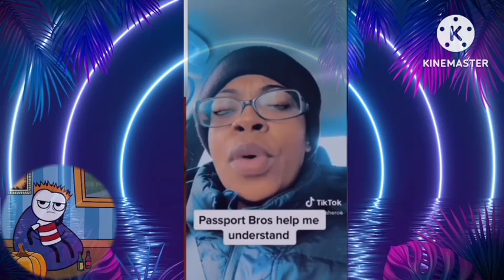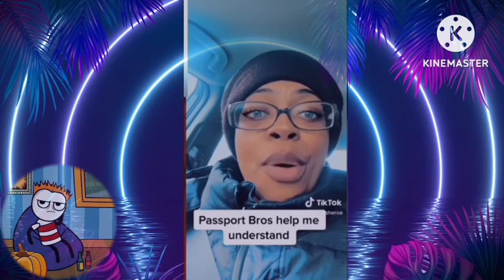INCELS UPSET ABOUT PASSPORT BROS 7 - MGTOW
I search and search but cannot find,
The precious thing that once was mine.
It slipped away, I cannot see,
What used to be a part of me.

It's absence weighs heavy on my heart,
A missing piece that sets apart,
The life I had before it's gone,
And the path that I must now move on.

I try to cope, I try to mend,
But memories linger to no end,
Of what was once so close and dear,
Now lost, and gone, and so unclear.

I hope one day it may be found,
And bring me peace and joy profound,
Until then, I hold on tight,
To the hope that it may one day be in sight.

Reaction men Welcome everyone and Merry Xmas and Happy New Year.

Buuutt, you better believe that we will be calling what is "Good" Good and what is "Bad" Bad.

So enjoy 🐒